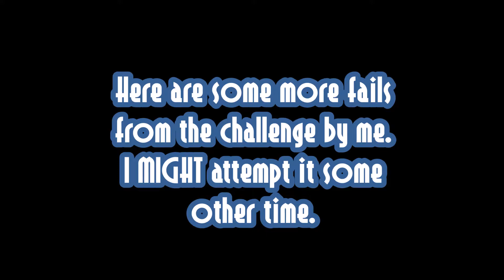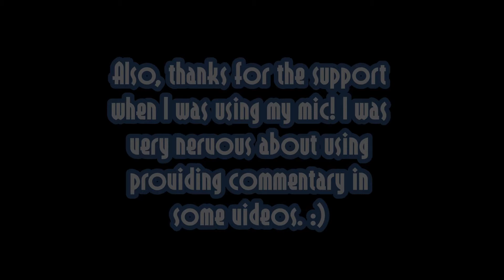Skullgirls 2nd Encore Challenge Mode Part 5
Looks like this is the final stretch! The missions are going to test your will and strength to the fullest extent! Go show them who is boss!!

*Note: Sorry about not beating mission #23.  I feel that mission made the regular Nightmare Marie a bit easier by comparision. XD